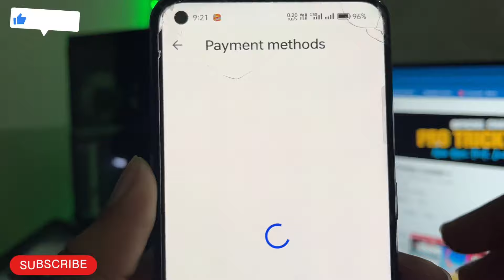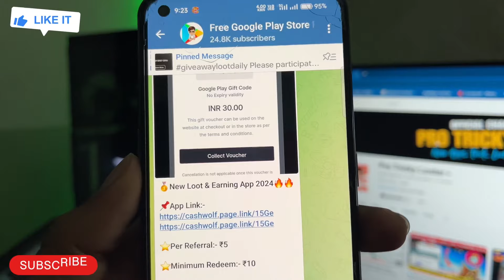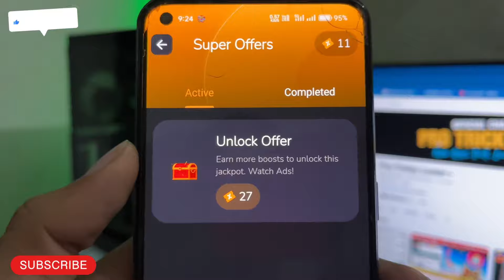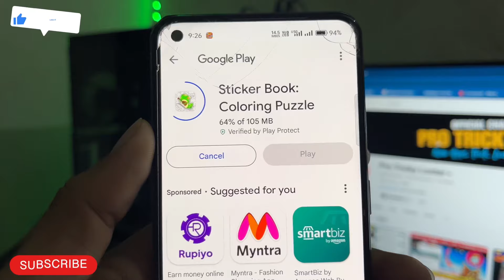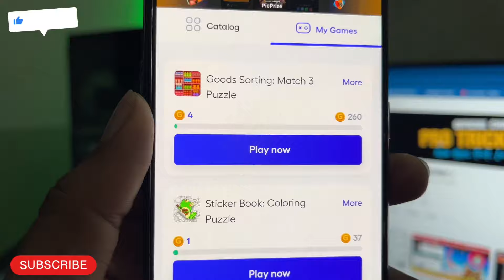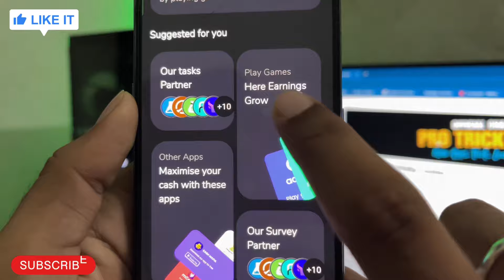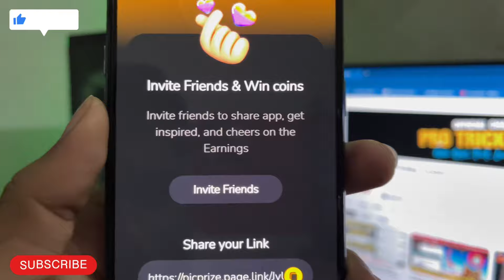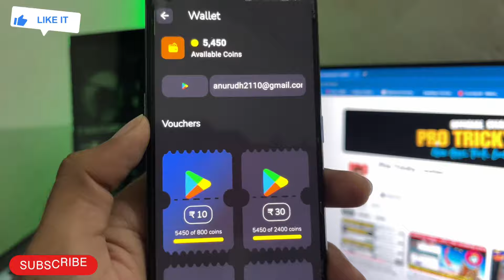Free Redeem Code Trick 2024 - Pic Prize App Unlimited Trick | Live Proof | Giveaway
00:00 Live Proof
00:52 Intro
01:36 Telegram Giveaway
02:30 Unlimited Trick
08:12 Google Play Gift Card
09:10 Outro & Giveaway

Quaries :-

1) Free redeem code
2) Free redeem code app
3) play store gift card
4) google play gift card
5) google play redeem code
6) free fire free redeem code
7) how to get free redeem code
8) free redeem code website
9) free redeem code today
10) free redeem code apps

redeem code
total gaming